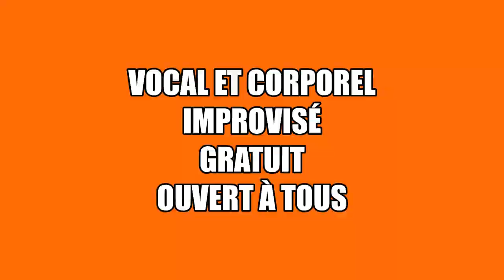2020 02 18 FRANCIA Cantos por la paz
Taller de canto para todos y todas: paz y no violencia
Organizado por EnVies EnJeux, en Augbagne, Distrito de Marsella, Francia.